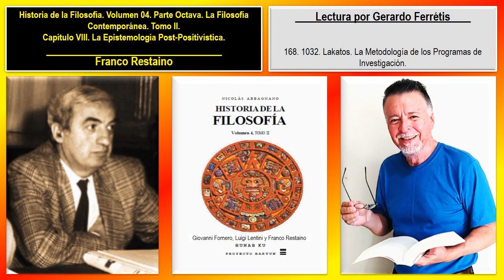Historia de la Filosofía. Volumen 04. 168. 1032. Lakatos. La Metodología de los Programas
Historia de la Filosofía. Volumen 04. Tomo II. Giovanni Fornero, Luigi Lentini y Franco Restaino.
Historia de la Filosofía. Franco Restaino. Volumen 04. 168. Parte Octava. La Filosofía Contemporánea. Tomo II. Capítulo VIII. La Epistemología Post-Positivística. 1032. Lakatos. La Metodología de los Programas de Investigación.